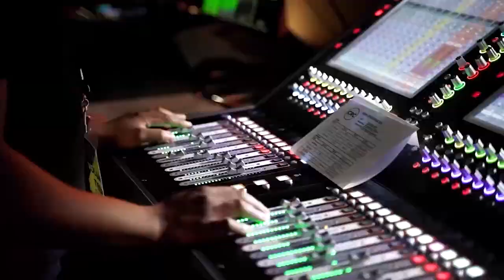ПРОСИТЕ У ГОСПОДА ДОЖДЯ. «Пробуждение в эпоху COVID-19» (57)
Добро пожаловать!

Новое послание Эта Бошоффа звучит так: «Просите у Господа дождя».

Кто из вас верит, что это год божественного восстановления? Кто из вас верит, что Бог хочет сделать нечто великое в вашей жизни? Кто из вас верит, что Бог восстанавливает? Кто из вас верит, что для Бога нет ничего невозможного?

Не нужно сидеть, и смотреть это видео, словно вы почти умерли. Вы не мертвы, не в могиле. Возможно, вы вышли из дремоты Ковида. Вам нужно подготовиться к движению Божьему. В Захарии 10:1 Библия говорит: «Просите у Господа дождя во время благопотребное» или во время позднего дождя.

Кто из вас знает, что мы живем в самые последние времена? Кто из вас верит, что перед возвращением Иисуса Христа будет величайшее движение Божье, какое только видел этот мир, потому что так сказал Бог?

Будет дождь, который задумал Бог. И никакой дьявол, никакой политик, никакой комитет, никакая религия не смогут остановить движение Божье.